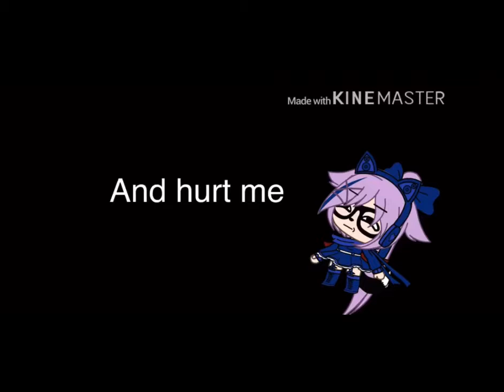Anti-Horror vs hated child 2